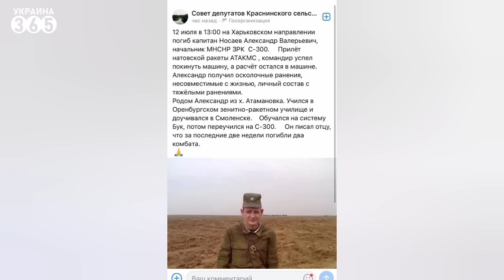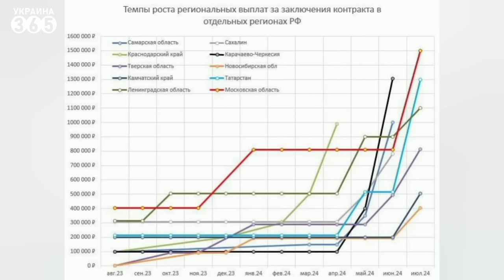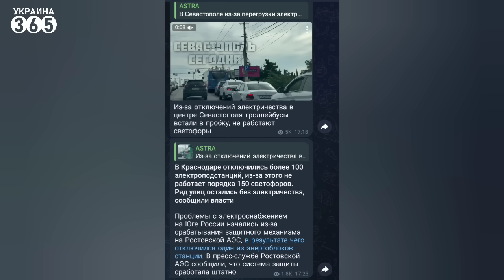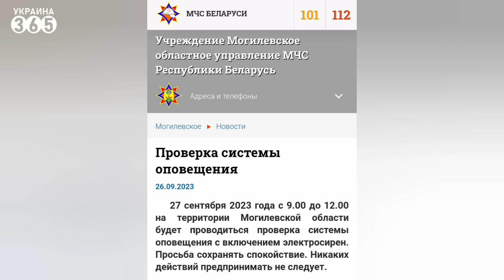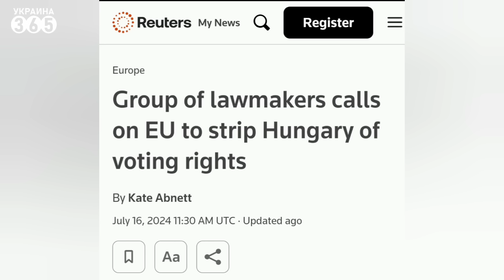❗ATACMS вжарили "Фаворита" / "Хлопок" на ГРЭС в Бурятии / Вэнс в "ЧЁРНОМ списке" РФ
В этом выпуске:
00:00 Анонс
00:37 ATACMS ударили по С-300/400
01:01 Впервые поражена "Мальва" ВС РФ
02:05 "Обнулён" капитан С-300 стрелявшего по Харькову
02:48 Вояки РФ пожалели, что пошлы на фронт
04:12 В РФ начались проблемы с наемниками?
04:55 В РФ случилось ЧП на ГРЭС и АЭС
05:51 В РБ выла сирена во время пролета "Шахеда"
06:59 Количество объектов пораженных в Крыму
07:57 Хуситы атаковали корабль шедший из РФ в КНР
08:46 Неудобный вопрос для пропагандистов в прямом эфире
09:21 Орбану готовят наказание в ЕС
10:23 Индии не понравилось заявление Зеленского
11:22 Трамп сделал заявление об Украине
12:08 Вэнс в "чёрном списке" РФ